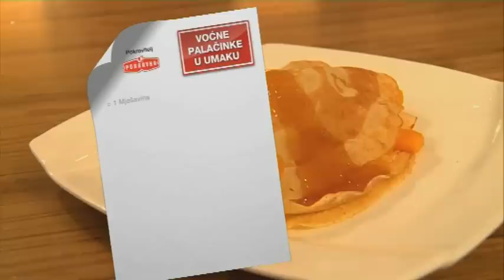Slatki vikend s Podravkom: Voćne palačinke u umaku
Palačinke su toliko svestrane da se mogu naći i u predjelu, glavnom jelu i desertu no palačinke u slatkom umaku s likerom nježnim će okusom upotpuniti vaš jelovnik.